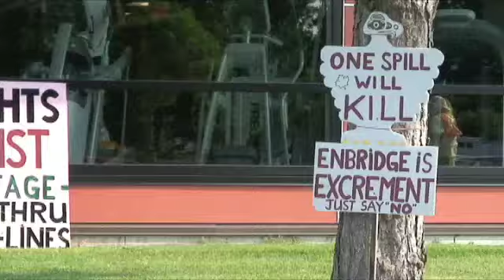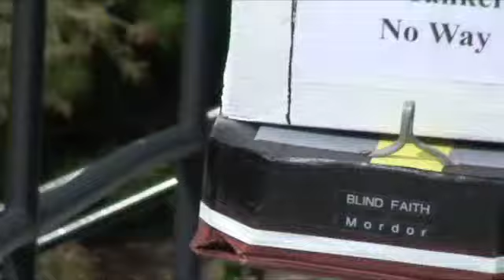Enbridge Hearings - Oil Spill Street Theatre, Comox BC, 10 Aug 2012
Comox Valley activists stage some funny antics with a simulated oil spill, outside of the second round of Enbridge Pipeline Hearings at the Comox Rec. Centre, August 10, 2012